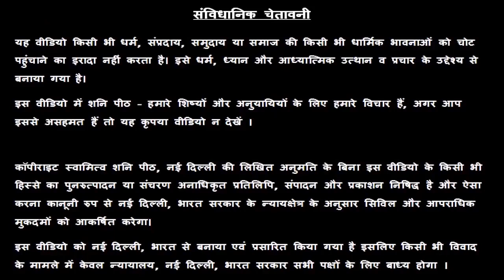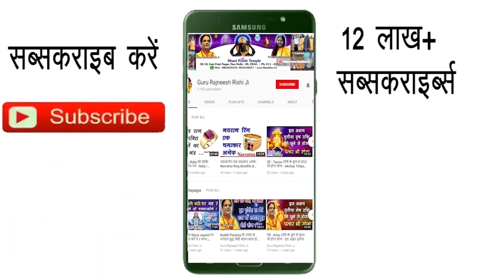06 December Ka Rashifal | Aaj Ka Rashifal | Rashifal 06 December 2019 | आज का राशिफल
06 December Ka Rashifal | Aaj Ka Rashifal | Rashifal 06 December 2019 | आज का राशिफल | Dainik rashifal |

प्रिय भगतगणो,

हमारा यह वीडियो आज का राशिफल, 06 December Ka Rashifal, Aaj Ka Vrish Rashifal, Aaj Ka Mesh Rashifal, Aaj Ka Mithun Rashifal, Aaj Ka Kark Rashifal, Aaj Ka Singh Rashifal, Aaj Ka Kanya Rashifal, Aaj Ka Tula Rashifal Aaj Ka Vrischik Rashifal, Aaj Ka Dhanu Rashifal, Aaj Ka Makar Rashifal, Aaj Ka Kumbh Rashifal, Aaj Ka Meen Rashifal, Swami Raj Rishi शनि Peeth मंदिर आज के पंचांग एवं आज के राहु काल के बारे मैं आपको जानकारी देने के लिए बनाया गया है, इस वीडियो में दी गयी जानकारी आपकी चंद्र राशी के ऊपर आधारित है. जैसा कि आप सभी जानते है कि प्रत्येक वयक्ति के गृह उसकी जन्म कुंडली के अनुसार अलग अलग होते है, अतः आप को किसी कार्य विशेष अथवा परेशानी के लिए अपनी Janam Kundli / Horoscope / Birth Chart  किसी  Famous Astrologer  या Best Astrologer  को दिखाकर परामर्श करना चाहिए या आप हमसे फ़ोन- मोबाइल नंबरों पर  – 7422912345, 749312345, 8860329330, 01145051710, 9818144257

Dainik rashifal hindi Dainik rashifal 2019 Dainik rashifal in hindi 2019 Dainik rashifal rashi bhavishya Dainik rashifal in hindi  aaj ka rashifal